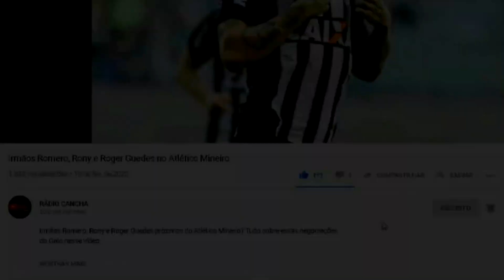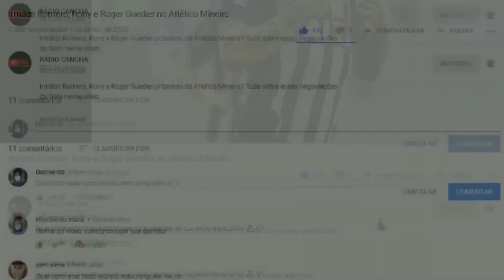2 ATACANTES NA MIRA DO ATHLETICO-PR